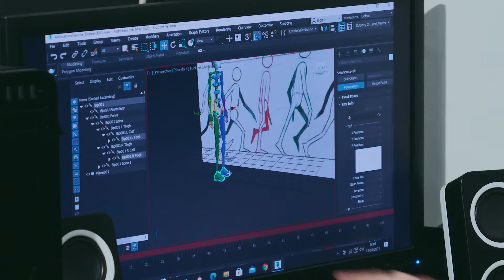JPO Com'Art - Animation 3D - Cinéma numérique 2021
Présentation du Showroom des étudiants de la section Animation 3D lors des JPO Mars 2021

Diplôme : Bachelor Européen
📆 Durée : 3 an
🚦Niveau d’entrée : BAC +1 - Après avoir validé une Prépa-Manaa
Débouchés : Animateur 3D, réalisateur 3D
💡Prérequis : Prépa Arts Appliquées (MANAA)
🖥️ Logiciels : 3DS Max, V-Ray, After-Effects